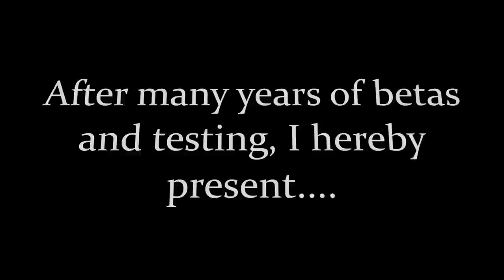Queen Mary 2 — Virtual Sailor/Vehicle Simulator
*TAKE NO CREDIT FOR THE MODEL, I'M SIMPLY SHOWCASING IT*